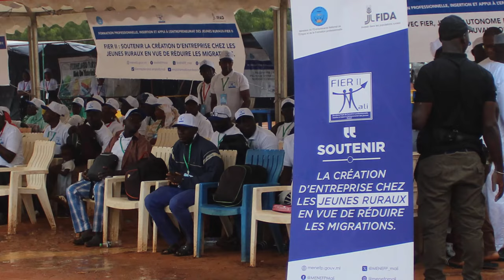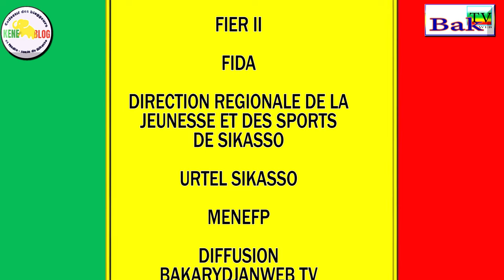Madame le Ministre, BAGAYOKO Aminata TRAORE